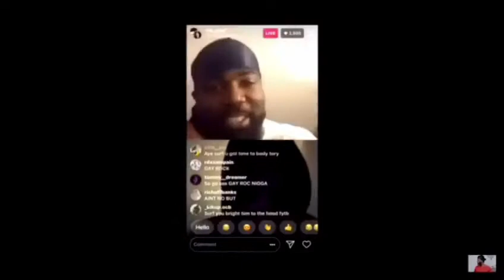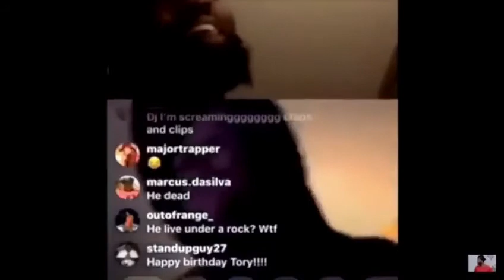Tsu Surf Goes Live To Address Tayroc’s Tranny Accusation